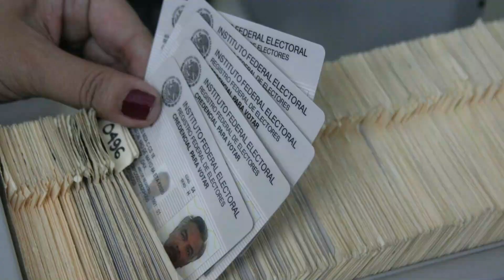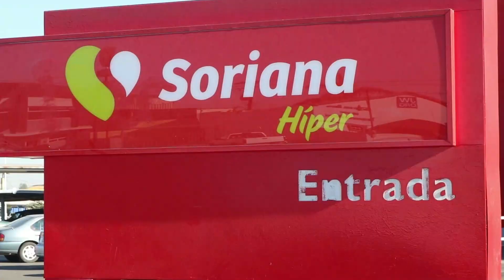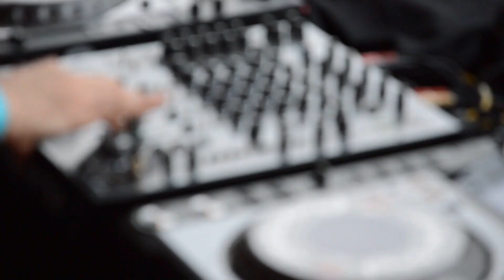Como Conseguir ¡¡TRABAJO!! *SIENDO ADOLESCENTE*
COMO CONSEGUIR TRABAJO SIENDO ADOLESCENTE. Hola que tal Amigos y gente de YouTube les habla su amigo el Gio Gadgets , y en este vídeo te digo algunas opciones para trabajar siendo menor de edad, o para conseguir trabajo siendo menor de edad en el 2020 también sobre trabajar siendo estudiante espero que el vídeo sea de tu agrado y que aya servido si es así recuerda que puedes ayudarme con un like y suscribiendote al canal, yo soy Don Curioso hasta la próxima. Igualmente este vídeo Esta relacionado con algunos de los siguientes Temas: como ganar dinero siendo estudiante, como ganar dinero siendo joven, ideas para ganar dinero rápido, como ganar dinero rápido y fácil siendo adolescente, conseguir trabajo en pandemia 2020, trabajar y estudiar a la vez, como conseguir trabajo siendo joven 2020, tener trabajo en tiempos de pandemia . Así mismo incluye gran parte de la relación con estas interrogantes como: como tener trabajo sin experiencia , como conseguir trabajo sin estudios, como conseguir trabajo a los 17 años, como conseguir trabajo con 15 años, trabajos para menores de edad mexico, ganar dinero siendo adolescente, como ganar dinero siendo adolescentes, conseguir trabajo siendo estudiante, trabajar siendo adolescente 2020; Entre otras preguntas o interrogantes que a ti como Menor de Edad te Ayuden a conseguir o tener un mejor Trabajo/Empleo o simplemente para ganar dinero de una forma real y sincera.